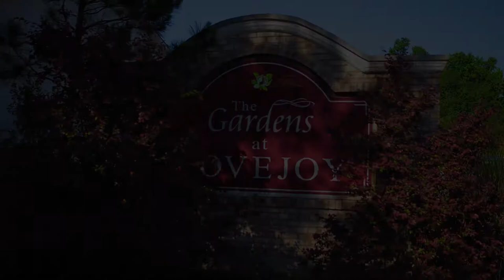Gardens At Lovejoy 2019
The community is only 15 miles from downtown Atlanta with great access to shopping, restaurants, and Morrow County Hospital location. Jonesboro, Georgia, was first incorporated as a town in 1858 and serves as the seat for Clayton County. Jonesboro was the fictional home for Scarlett O’Hara, the heroine of the novel and subsequent film Gone with the Wind, and the town has since capitalized on that fame.

The antebellum South is celebrated in this small community; even the Jonesboro Welcome Center is housed in the train depot that was burned down in the Civil War. Much of the downtown still appears as it did prior to the war, a feature in which local residents take pride. Nearby Atlanta features all the cultural and educational offerings of a large city, including professional sports, opera, museums, and theater.